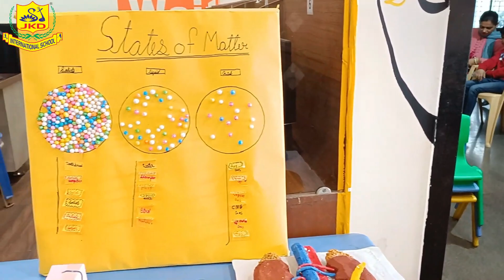PTM (Parents - Teacher Meeting) 2023 | St. JKD International School